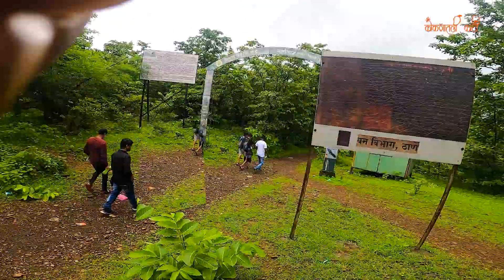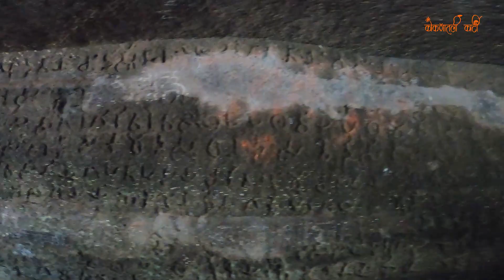Naneghat Trek Easy or Difficult? Exploring Kokanatli Karti | धुक्यातील नानेघाट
Naneghat is known for an ancient trade route between the western ghats & the Konkan coastal region. Built between the 2nd and 1st century BCE by Satavahans.
There is an alternative way to reach Naneghat top by road, but here we are taking the actual trading route from the Murbad region from where trading used to happen in the ancient era.